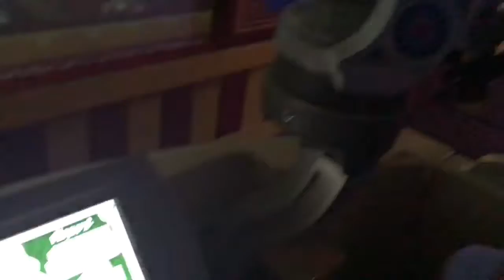FLURRY OF FUN AT DISNEY'S HOLLYWOOD STUDIOS | laceyeverafter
See us real soon!